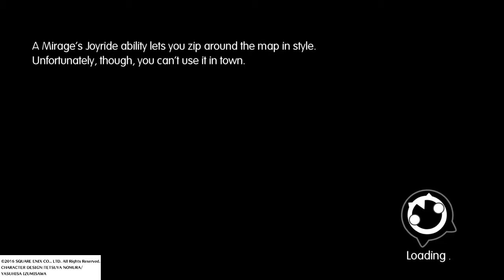WORLD OF FINAL FANTASY : on the train to Cornelia